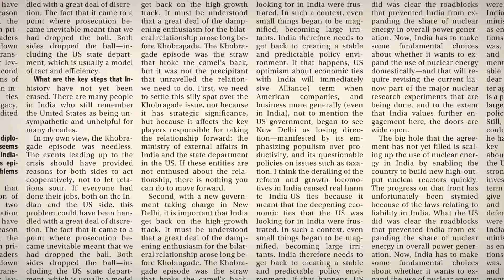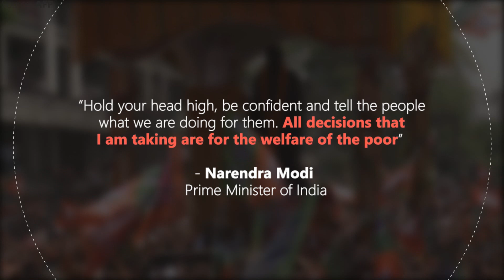Gandhi returns to India to lead fight against Modi land bill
At a rally on Sunday before more than 1,000 farmers in New Delhi, Gandhi accused Prime Minister Narendra Modi of giving away farmland to industrialists who supported him during last year’s election.